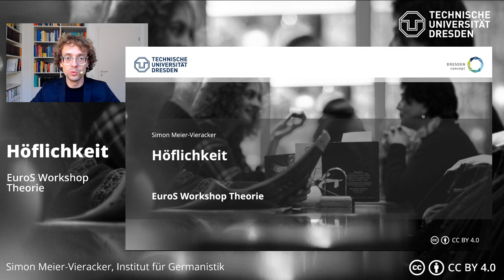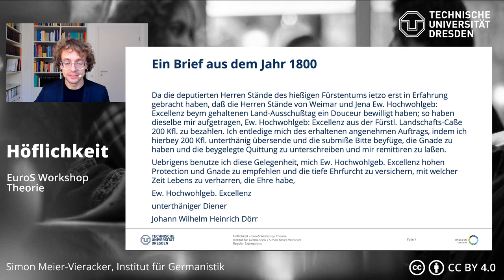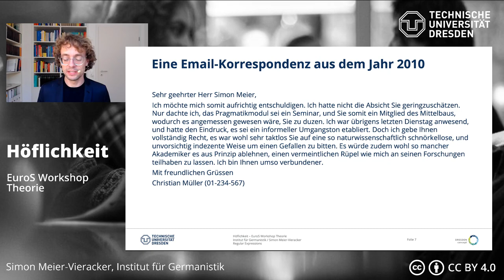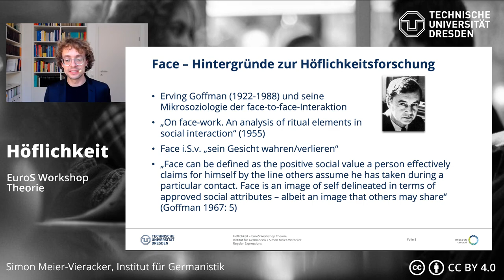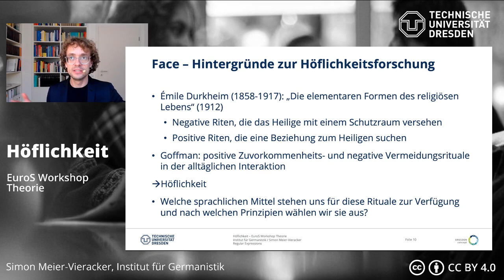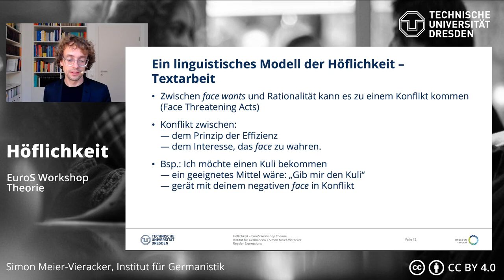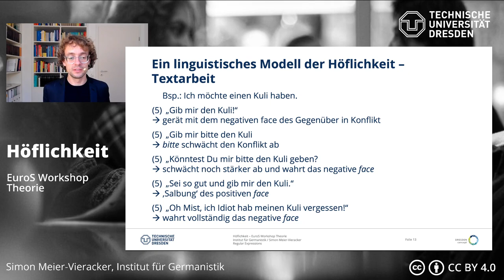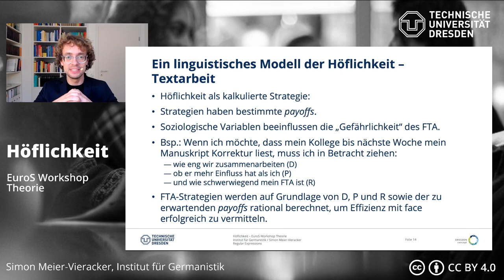Höflichkeit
Textgrundlage: Brown, Penelope/Levinson, Stephen C. (1987): Politeness. Some universals in language usage. Cambridge: Cambridge University Press. (= Studies in interactional sociolinguistics 4).